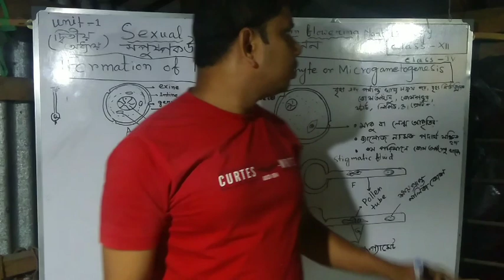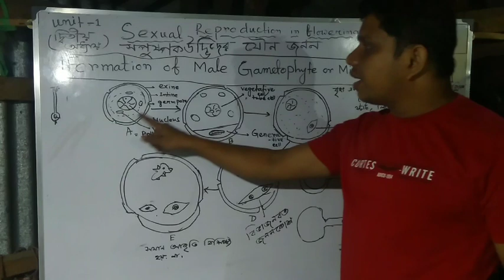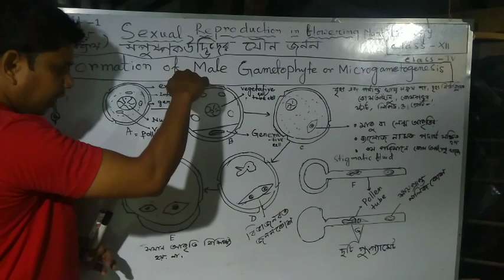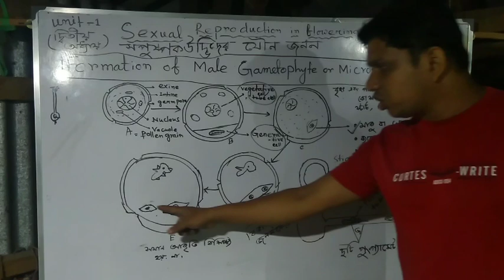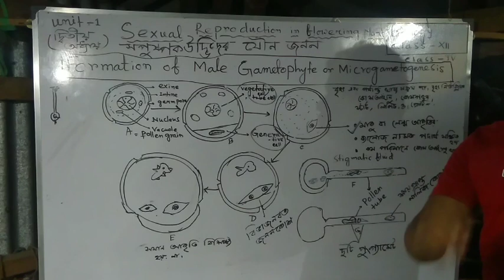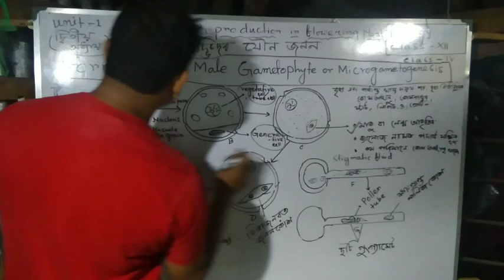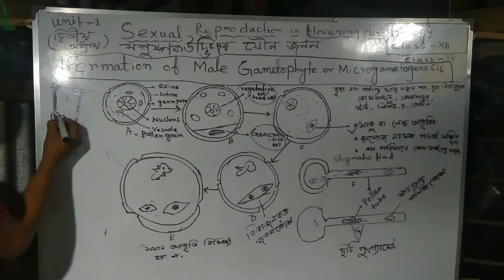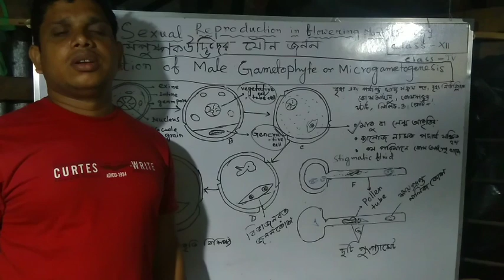FORMATION OF MALE GAMETOPHYTE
Pollen grains represents the male gametophytic generation. The pollen grains have two-layered wall,the outer exine and inner intine. The exine is made up of sporopollenin and has germ pore. Pollen grains may have two -celled(a vegetative cell and vegetative cell)or three cells(a vegetative cell and two male gametes)। #male_game_formation
t#sexual_reproduction_in_flowering_plant#tube_cell#generative_cell#vegetative_cell#three_nuclear_structure